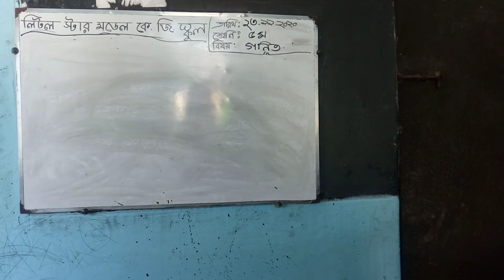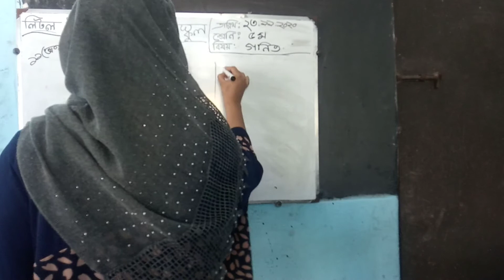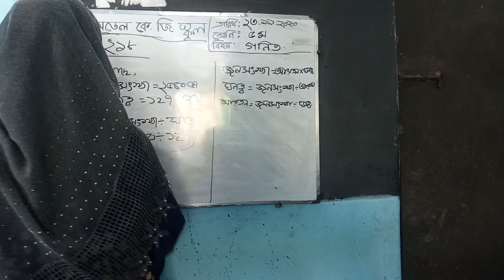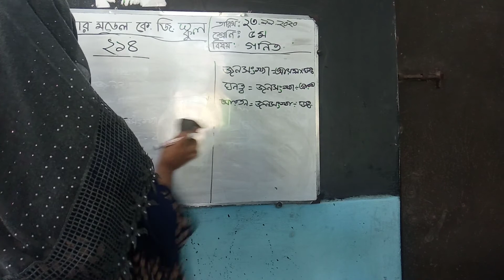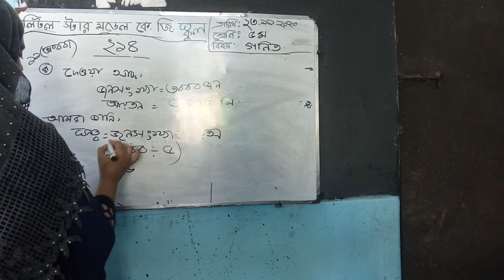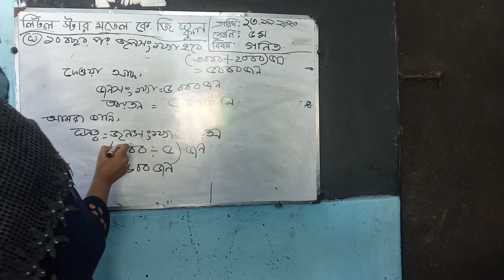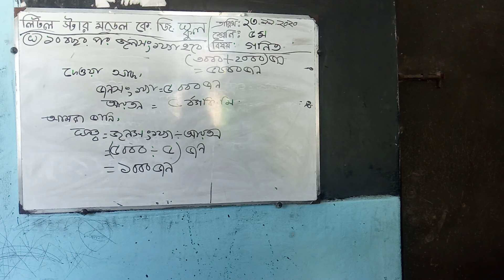class 5 (math)